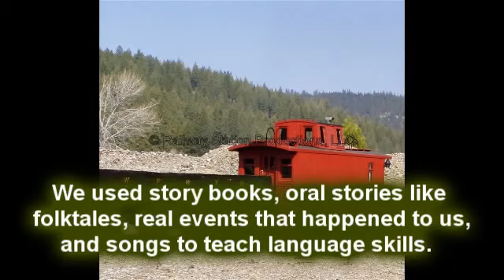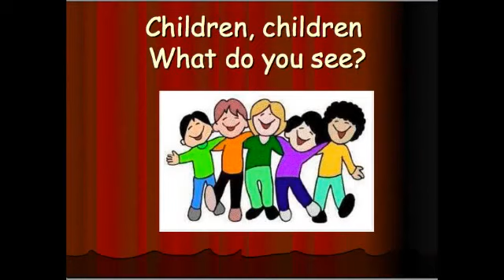Inside Oatmeal's Pre-K Classroom: Songs We Sing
Music was used as a way to directly teach pronunciation, story elements, creativity, as emotional therapy, to strengthen the cohesiveness of the students relationships, among other things.  We sang and danced everyday because we wanted to.  No one was ever forced to do anything.  If they didn't want to do their name activity in the morning, they didn't have to.  More damage is done by forcing students to do things than by them missing out on the learning opportunity.  The students attitude toward school, friends, language, etc. was of utmost importance.  If their autonomy is stripped from them, then they are easily lost and that's when they stop listening.  The same goes for adults.

This is part of a nine-part series documenting the day-to-day activities of my pre-kindergarten class in the United States.  The students were in my class for a full day and these videos were taken during the month of March, so that's toward the end of the year.  We had a peaceful classroom and the curriculum was developmentally appropriate and rooted in solid research.  We also had about $1500 each year to put into the classroom.